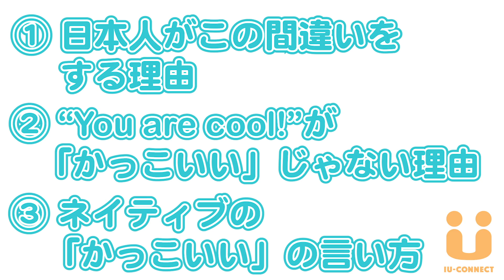まだ「you’re cool」と言っていますか？日本人がよく間違える英語｜IU-Connect英会話 #184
「かっこいい」って言ったことがありますか？
日本語でよく使うフレーズですが、
「かっこいい」って英語でなんて言うんでしょうか？

実は、よく教わる「cool」ではないんです。

「cool」ってなぜ間違っているか？
外国人にとってなぜおかしいか？
「かっこいい」と言いたい時なんと言えばいいか？

今回の動画でご紹介します！

外国人がどんどん増えている今の日本は、英語を実際に話せる日本人が必要とされています。

でも従来の英会話だと、外に出て実際に話せる英語力を身につけられない。

フレーズを学ぶのに、外国人に話しかけられたら頭が真っ白
この問題を痛感している多くの方を見たアーサーは、IU-Connectを設立しました。

IU-Connectの独自メソッドに基づいたレッスンで、誰でも
- レッスンに限らず、外に出て外国人と気軽に話せる英語力を身につける
- 外国人と楽しく話す日常生活を作る
ムーブメントを育てています。

ついでに、
2020年の五輪に向かってより多くの日本人が外国人と話し、日本の素晴らしさをシェアしていただけるように願っています。

あなたもムーブメントに参加したい、興味がある場合ぜひ、